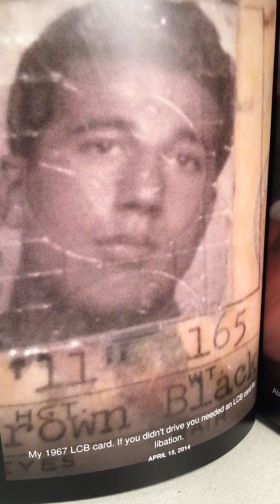Military Draft 1964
1964, Draft Age-Viet Nam